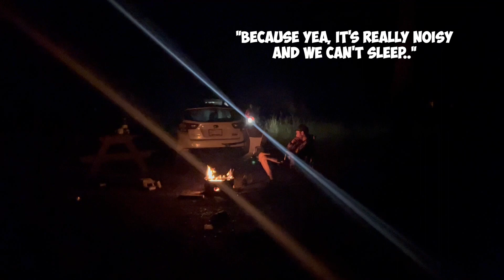Escaping a Forest Fire in Canada…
If you're new here I welcome you to my channel, a place where I can be free and express my love for seeing new places. I'm grateful for each and every subscriber that keeps up with my weekly videos! A like/comment on this video would be much appreciated :)  I'm writing this from Banff, Alberta now, and have given up on any type of schedule. I plan on seeing new places and documenting these experiences for as long as I physically can. Thanks for keeping up!

This is Vlog #55 of a series releasing every week while I travel the country. My channel consists of adventures, travel, daily stunts, strange interactions, and action sports all while living in a 2016 Ford Transit van named Eddie Vedder.

Shoutout The Lake Geneva Board Shop, All Powers, Sandmarc Camera, and Body Armor for sponsoring this journey and keeping me running.

ALLPOWERS 500W Solar Generator Direct: (SAVE $50 BELOW)